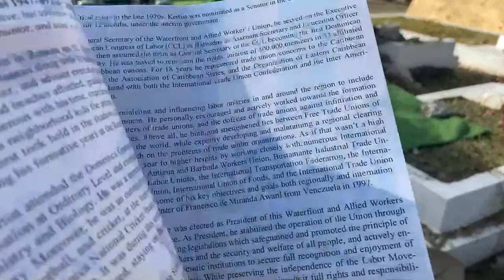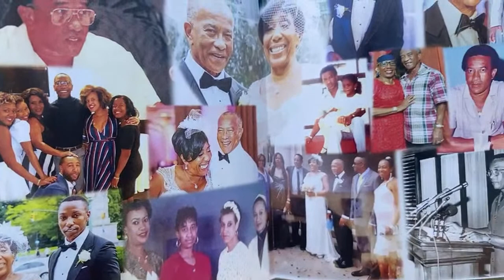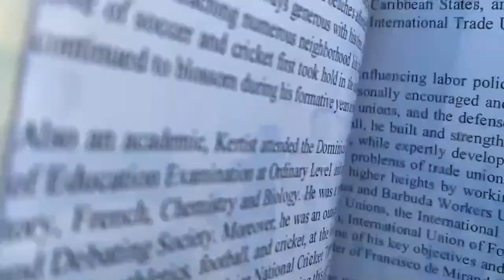Burial Of Kertist Augustus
Burial of Kertis Augustus